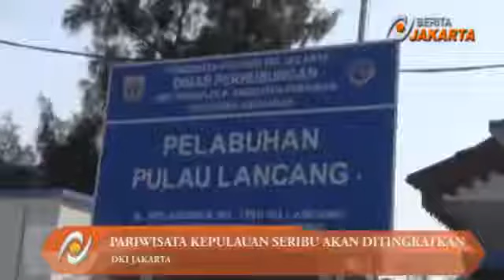Berita Terbaru Hari Ini 8 Agustus 2016 - Janji AHOK Setarakan Pulau Seribu Seperti Pulau Maldive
Berita Terbaru Hari Ini 8 Agustus 2016
Gilaa , Janji AHOK Akan Setarakan Pulau Seribu Seperti Pulau Maldive